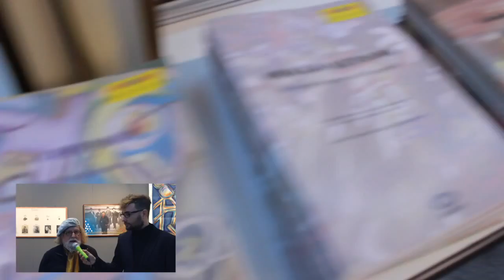l.arte tv intervista 2016 movimento all'inismo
l.arte tv